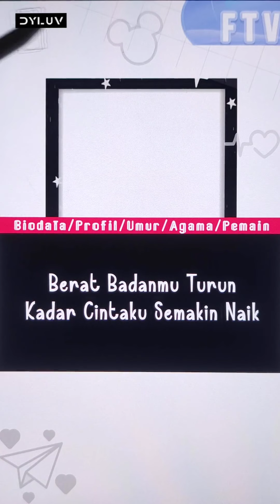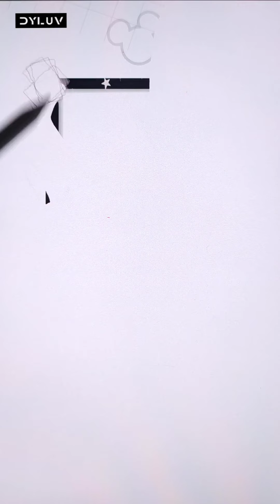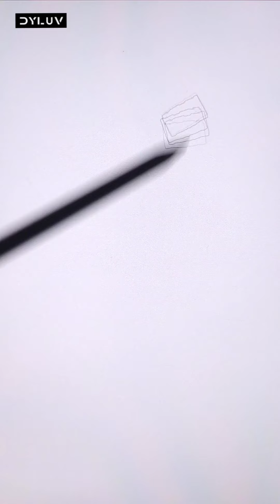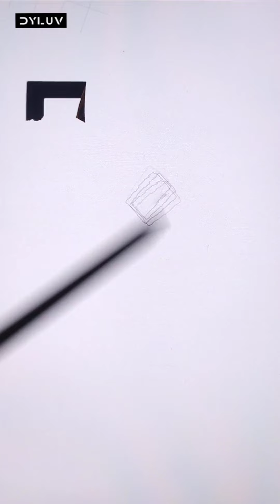FTV Terbaru 2024 Aliando & Basmallah Gralind Berat Badanmu Turun Kadar Cintaku Semakin Naik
FTV Terbaru 2024 "Aliando & Basmallah Gralind: Berat Badanmu Turun, Kadar Cintaku Semakin Naik" adalah sebuah film televisi versi penggemar yang membahas tentang biodata, profil, umur, agama, dan informasi lainnya. Perlu diingat bahwa FTV ini hanya berupa informasi dan tidak ditayangkan di Televisi.